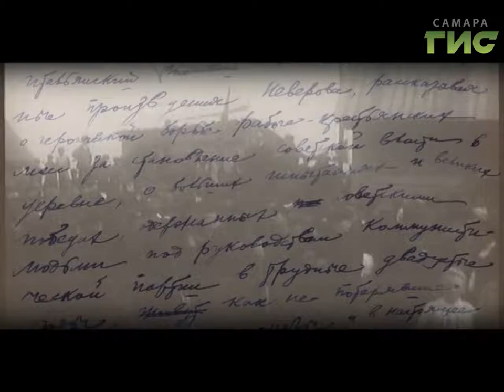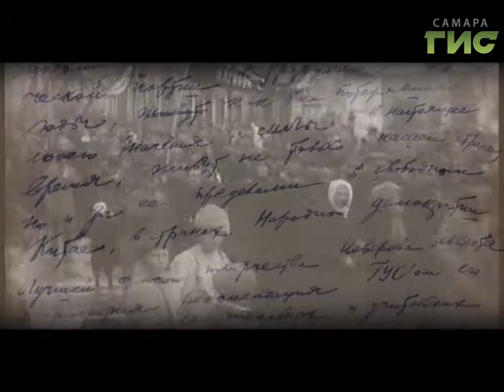№479 Г.И.С. О писателе Александре Неверове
В 1922 г. в Москве у писателя Александра Сергеевича Неверова начался последний, очень короткий, но наиболее интенсивный период его жизни и творчества, в течение которого были написаны лучшие из его произведений. Изо дня в день, просиживая подолгу за полночь над пишущей машинкой, с радостным возбуждением и ненасытностью он писал страницу за страницей и одну главу за другой. Смотрите программу "Город.История.События".